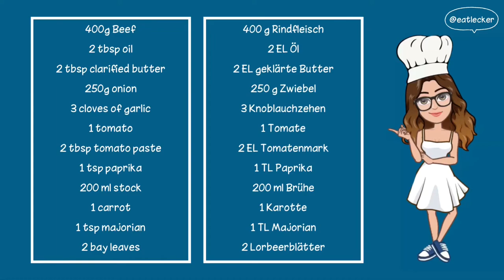Gulasch - غولاش باللحم البقري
Pour plus de recettes, veuillez visiter ma chaîne YouTube ...
Lien dans la bio

Weitere Rezepte finden Sie auf meinem YouTube-Kanal.

Video edition: inShot
Illustration: Autodesk Sketchbook